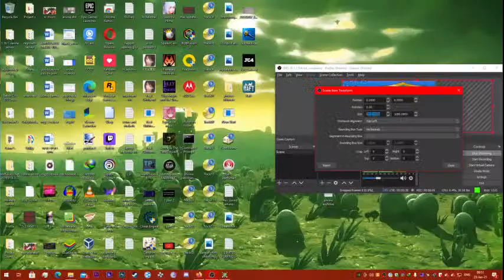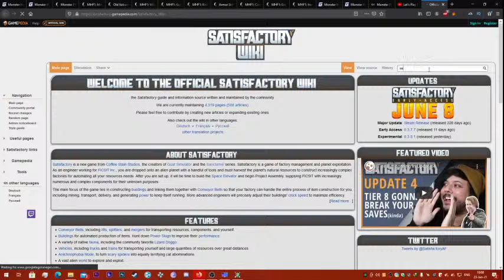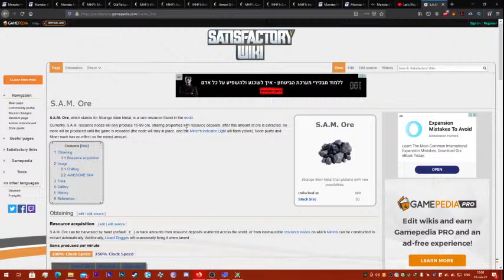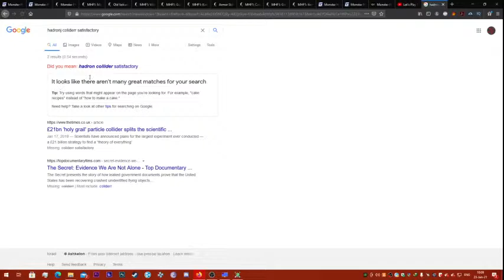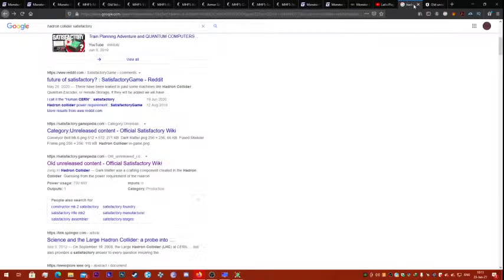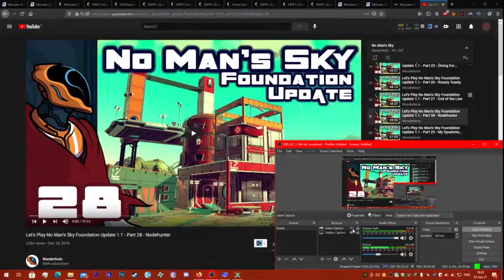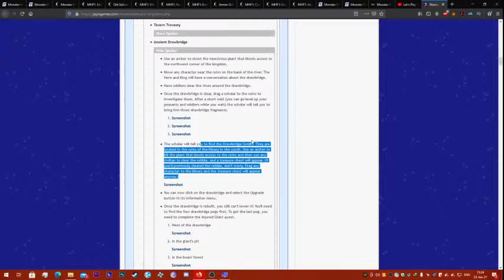Westward Kingdoms Let's Stream Play Episode 1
i realized all this time i was streaming and my specs in the description were outdated i apologies

dislikes = i hate you plz stop this cancer... oh you hate this video i see ? OK over 9000 more will be made, thx for going out of your way to tell me what you waste your time on, plz give me your remaining lifespan

likes = you actually like this shit ? OK fine i will make more

no respond what so ever = I'll still make more because i can and you can't stop me

CPU Fan: [stock fan that came with the CPU wraith stealth i think]

RAM: Corsair Vengeance 2X8GB [16GB] DDR4 3200MHhz C16

Display: 32 inch Samsung smart TV MODEL: UA32J5500AW

Hard Drive: Seagate Barracuda 2TB 7200rpm

Solid State Drive [SSD]: ADATA xpg sx8200 m.2 nvme 1tb

Motherboard: Gigabyte Aorus Pro b450

Case: Zalman Z3 Plus black

Playback Device/s: EACAN 2.1 [left right + SubWoffer] E-510
Colors：Black wood veins
Headphones: Kotion Each G2000 gaming headset

Recording Device: Headset mic of the Kotion Each G2000 Headset

Webcam: Microsoft LifeCam VX-800

Controller: Gamdias V1 Keyboard And Mouse Combo set [not sure if its really by Gamdias i got it from a cheap Chinese website called wish]

internet speed: 100mb/s [ACCORDING TO THE ISP/and according to my parents right now at least because i still with them gotta wait for a job and a degree before i have anything to say in the case]

additional power supply in case of power outage: Eaton 5e 650i UPS